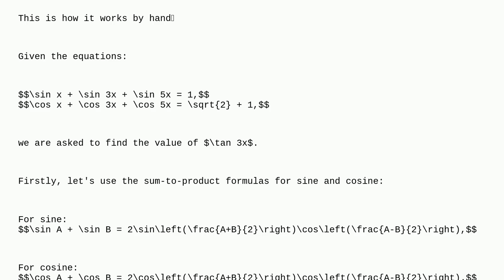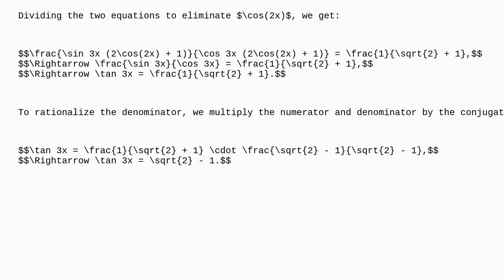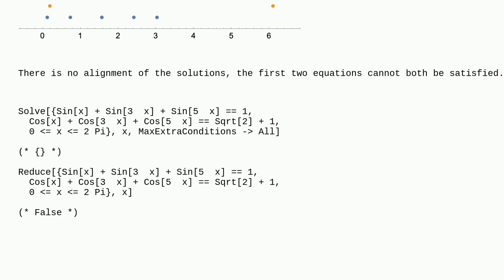Mathematica: Why does this system of trigonometric equations have no solution?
Why does this system of trigonometric equations have no solution?

A special thanks goes out to the community

  equation-solving